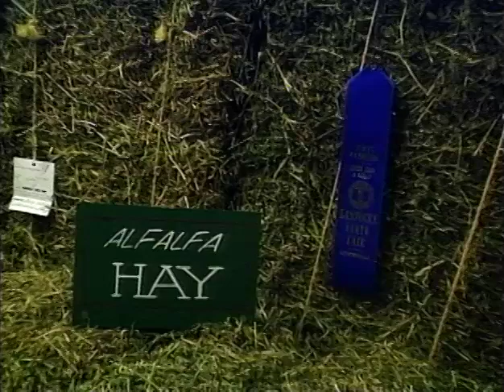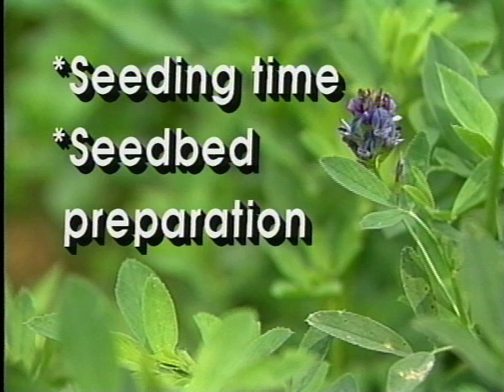Grazing Alfalfa - Part 1/2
Alfalfa is the most important forage legume grown in the United States. In fact, it is grown to some extent in all countries throughout the world. Historically, alfalfa has been used dominantly as a premier hay plant. However, it's use as a grazing crop is gaining momentum with more farmers, who are seeding the "queen of forages" for the purpose of grazing. This short movie (broken into two parts) examines the advantages and precautions associated with grazing alfalfa, including research results and farmer testimonials.